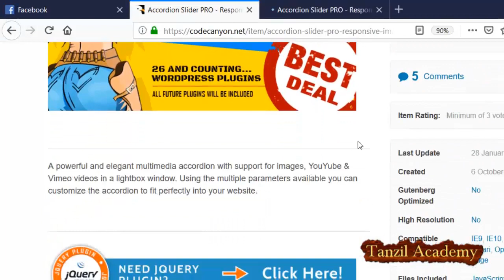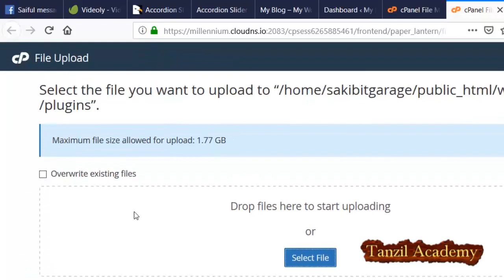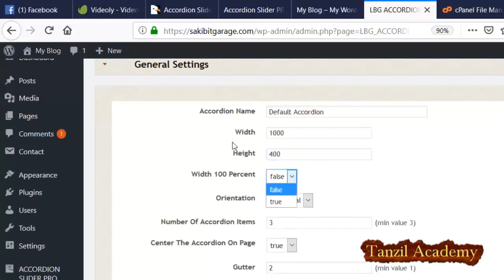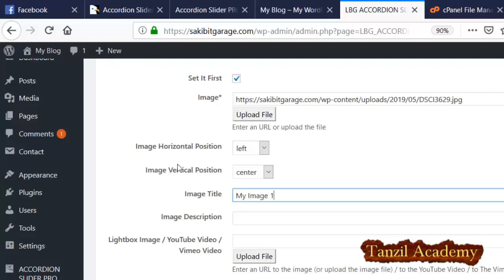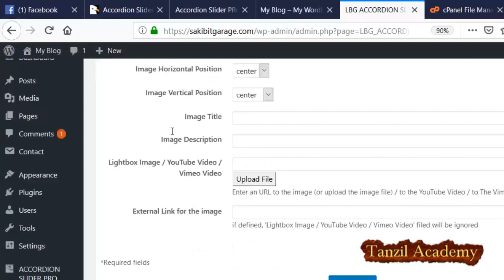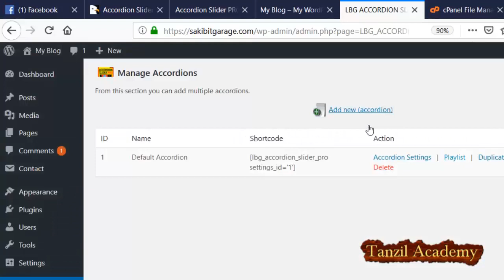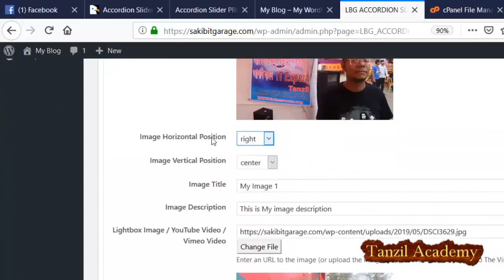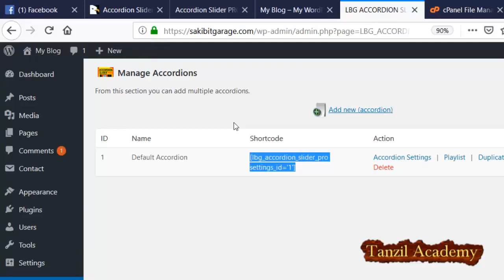3. Accordion Slider PRO